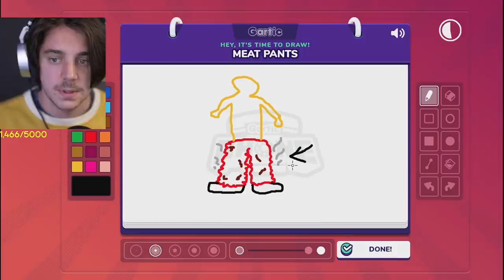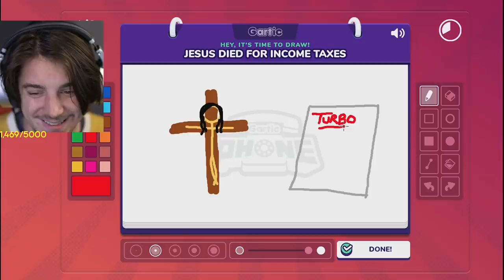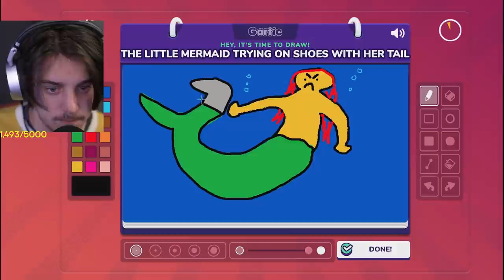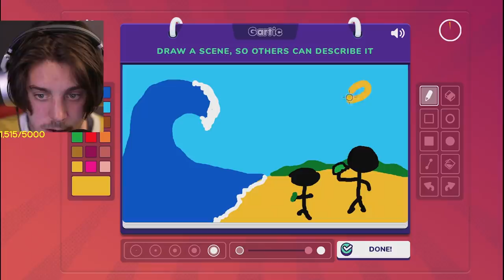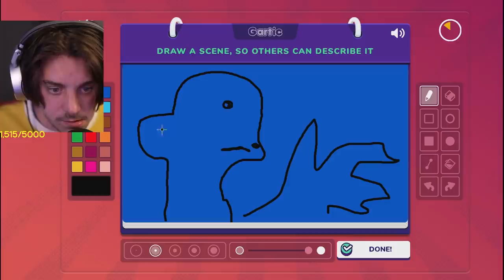gartic phone almost made me do a pee pee